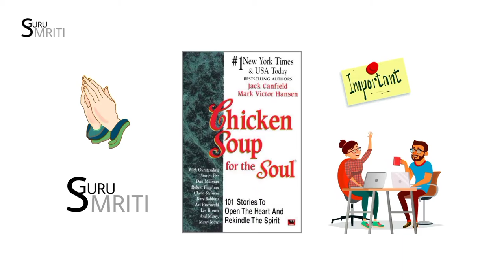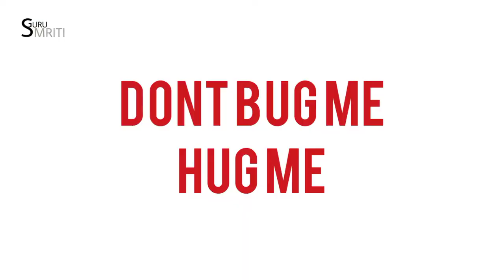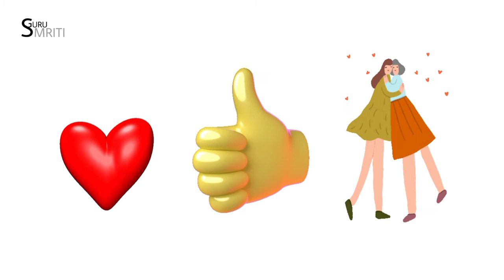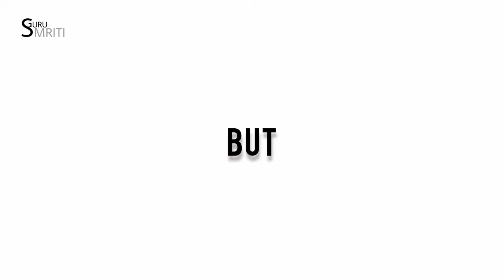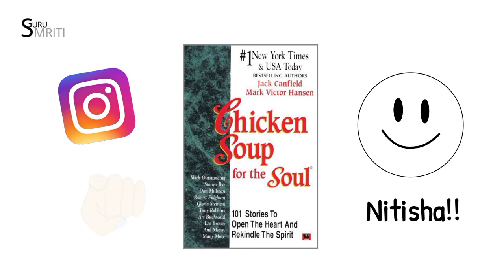Chicken Soup for the Soul Book Summary in Hindi | Life Changing Stories | Guru Smriti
2 Life Changing Stories | Inspirational Stories

Namaste Doston,
Aaj ke video me hamne 2 Stories Sunayi hai, I hope aapko ye stories pasand aayi hogi!!

Aapki Pasand ki Books,
Aapki Pasand Ke Concepst,
Aur Hamara Pyaar!!